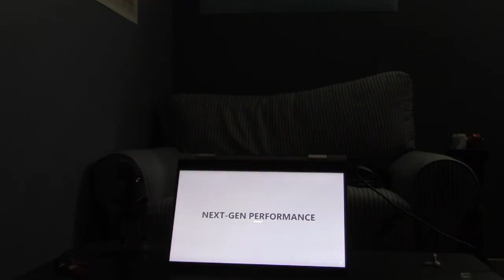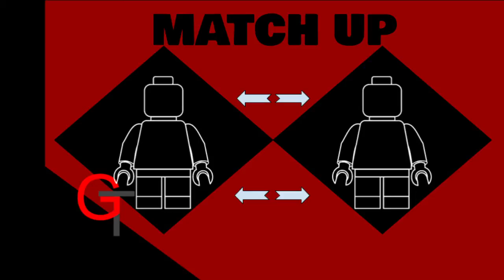NEXT - GAMER Talk 16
Inator Army Book Series:

FriendlyPix - YES
Blogger - YES
Mixer - YES